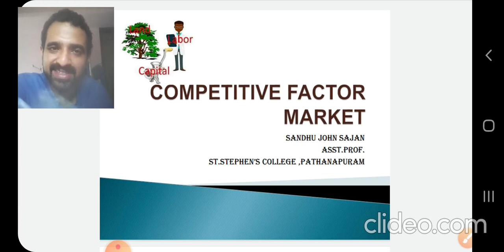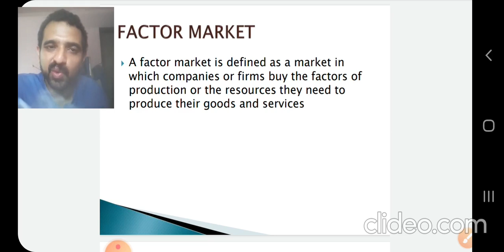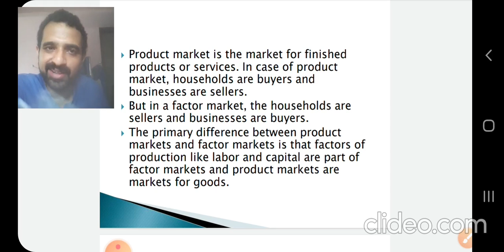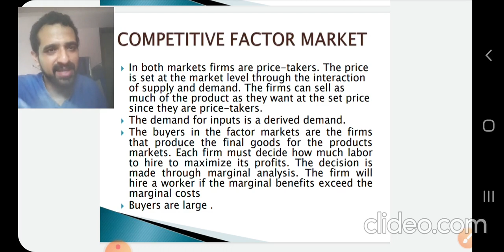INTRODUCTION TO COMPETITIVE FACTOR MARKET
Factor Market---Difference between Product and Factor Market Features of Competitive Factor Markets